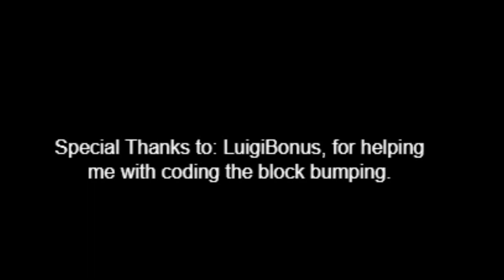Mario's Star Scramble Rebirth Shortest Demo Ever Played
well..this demo was pretty short to say it only one level then get thrown to end screen..Mario star scramble was a fangame like any other in early years in flash this one recreated the feeling of it kinda..being a small fangame !

mario's star scramble rebirth